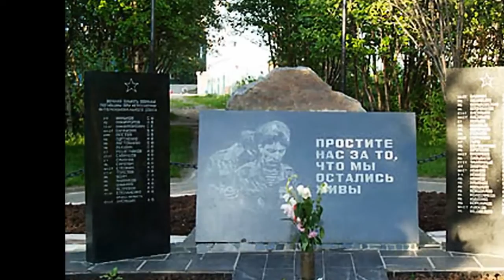Песни Афгана. Валерий Горский - "Ты получаешь то,что заслужил"